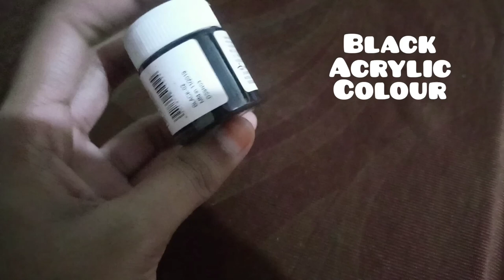Switchboard painting|Switchboard Painting Tutorial step by step|Amazing Switchboard painting idea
Hello! Friends...
In this video you'll watch ' How to make a beautiful swan switch board painting' step by step. In this video you'll watch 'which colours are the best to make attractive & unique switch board painting'.
Watch till the last for the best result.

Hello! Friends...
इस विडियो मे आप देखेंगे कि switchboard painting कैसे बनाऐं और इसे बनाने के लिए कौन से colour best है ।
आप विडियो पूरा जरूर देखें।

Please friends if you liked this video, do hit that like button , comment & subscribe my channel & press the bell icon for the new uploaded video's notification & also share this video with your friends...

video is for educational purpose only.Copyright Disclaimer Under Section 107 of the Copyright Act 1976, allowance is made for "fair use" for purposes such as criticism, comment, news reporting, teaching, scholarship, and reasearch.